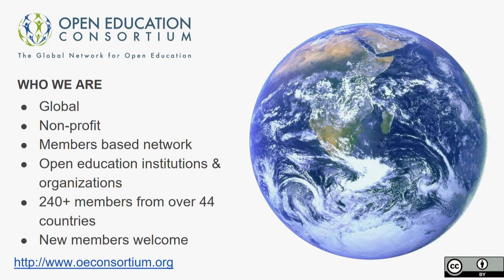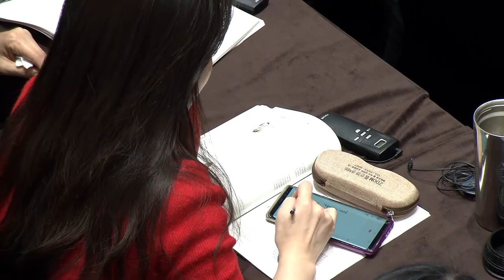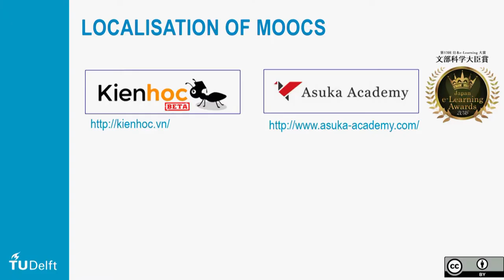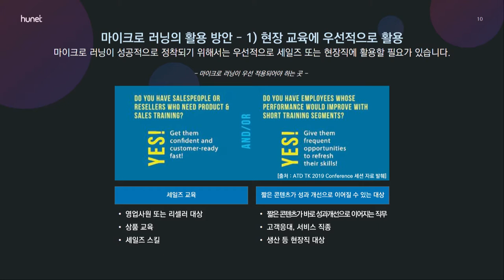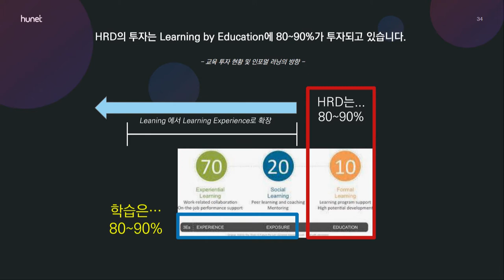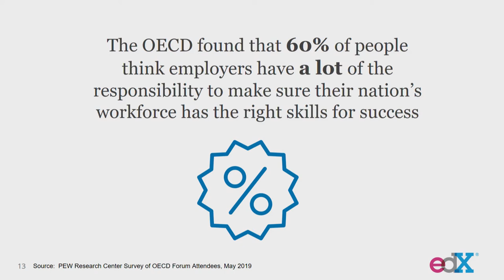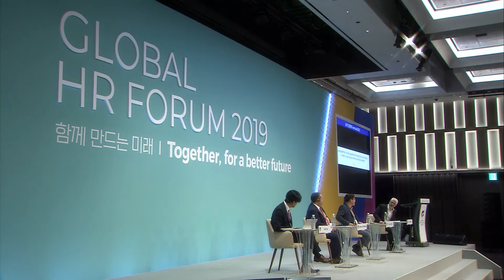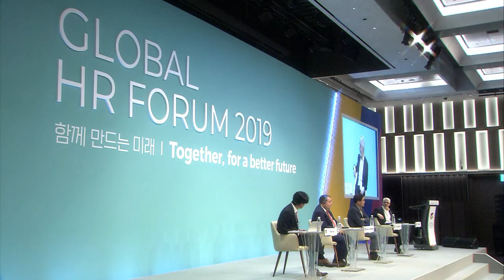Willem van Valkenburg, 조영탁, Adam Medros | 평생학습과 에듀테크 | Global HR Forum 2019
기조세션 6 : ‘평생학습과 에듀테크’

[좌장]
- 이의길 고려사이버대 평생•직업교육학과 교수

[발표자]
- 빌럼 판팔켄뷔르흐 오픈 에듀케이션 컨소시엄 이사장
- 조영탁 휴넷 대표
- 애덤 메드로스 EdX 사장 겸 최고운영책임자

행사명 : 글로벌 인재포럼 2019 (14회)
일  자 : 2019년 11월 6일(수) – 7일(목)
장  소 : 그랜드 워커힐 서울
주  최 : 교육부, 한국경제신문, 한국직업능력개발원

Plenary Session 6 : ‘Lifelong Learning and Edu-tech’

[Moderator]
- Euikil Lee
 Professor, Department of Lifelong and Career Education, The Cyber University of Korea

[Speakers]
- Willem van Valkenburg
 President of the Board, Open Education Consortium
- Young Tak Cho
 CEO, HUNET
- Adam Medros
 President & COO, edX

Title : Global HR Forum 2019 (14th)
Dates : November 6 (Wed) – November 7 (Thu), 2019
Venue : Grand Walkerhill Seoul
Host : Ministry of Education, The Korea Economic Daily, KRIVET(Korea Research Institute for Vocational Education and Training)